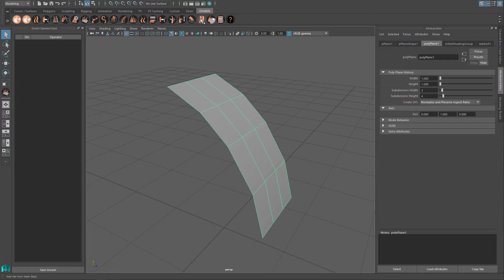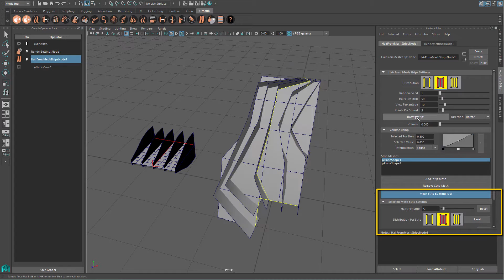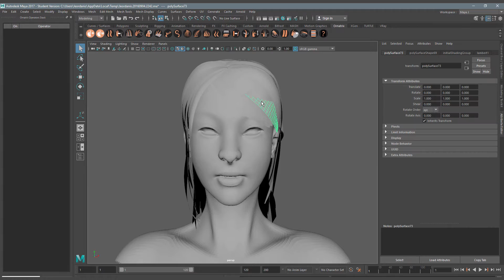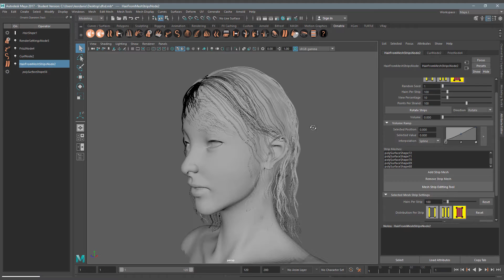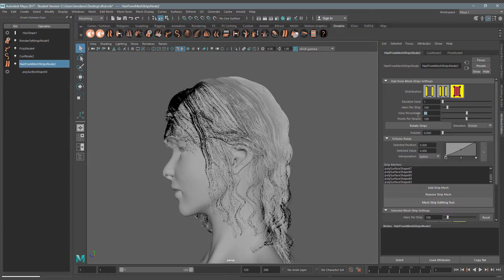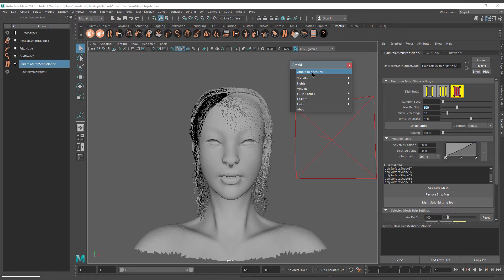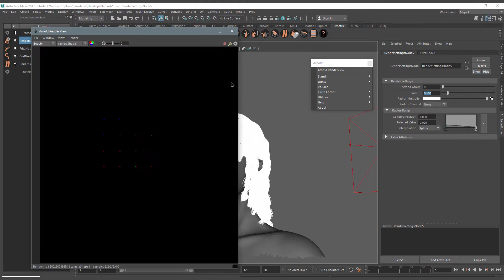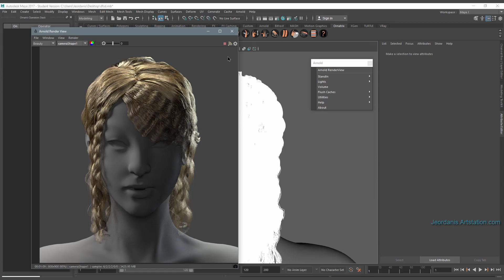Ornatrix For Maya - Hair From polygons. Español (Eng Subtitles)